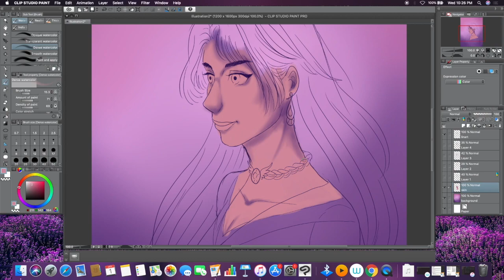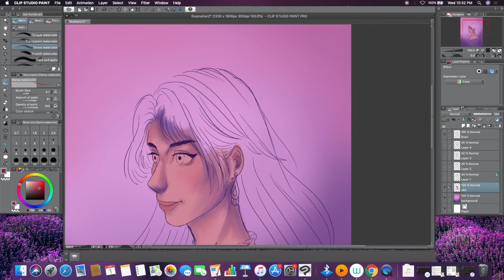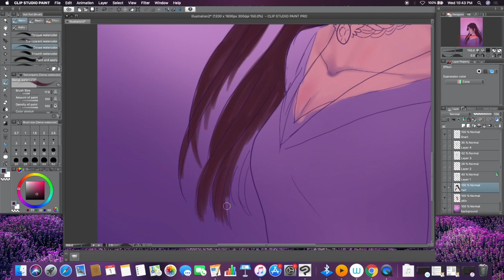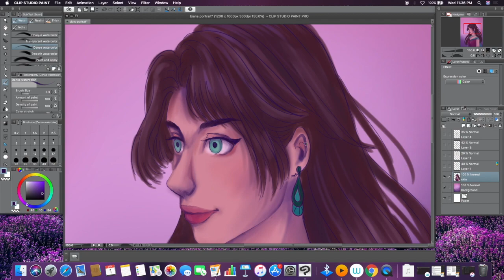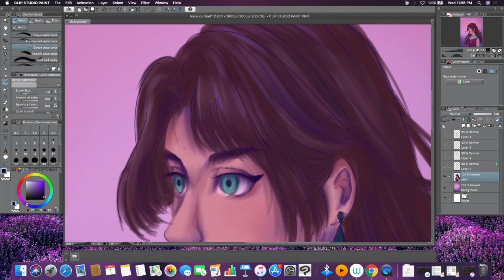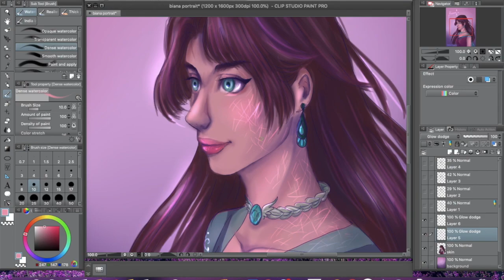Biana Vacker Portrait (Keeper of The Lost Cities)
A fan art portrait of the beautiful and brave Biana Vacker from Keeper of The Lost Cities (KOTLC). I'll be painting a series of portraits fan art of the main characters of the series, by alphabetical order.
All characters belong to the amazing author Shannon Messenger.

Tale of the Forgotten Forest Kingdom Music composed and performed by Kate Kwok